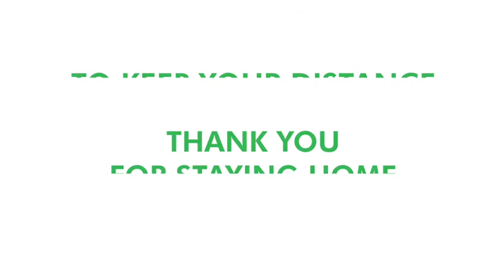Stay Home And Stay Safe - SafaricomForYou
You have a critical role to play in slowing down the spread of the virus.
Stay home and stay safe